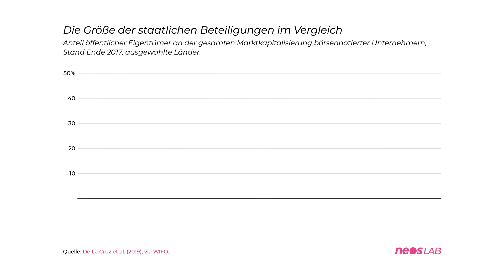amPUNKT - ÖBAG: Wie der Staat planlos mit Milliarden umgeht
Wir sollten die ÖBAG-Causa als Anlass nehmen, um nicht weiter über widerliche Chats und unprofessionelles Management zu diskutieren, sondern endlich die großen strategischen Fragen zu beantworten: Wofür braucht der Staat Anteile jenseits der Sperrminorität? Warum ist es Aufgabe des Staates Anteile an den Casinos Austria oder der Telekom zu halten, wenn diese Bereiche zugleich massiv reguliert werden? Und schaffen wir es den Markt für Beteiligungskapital endlich nach internationalen Vorbildern zu regulieren? Mehr dazu im aktuellen anPUNKT Video.